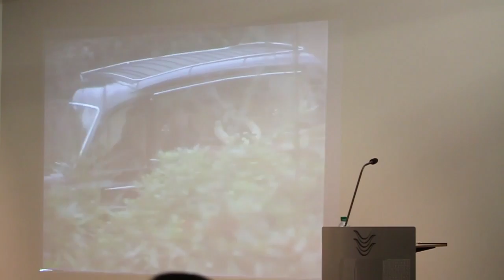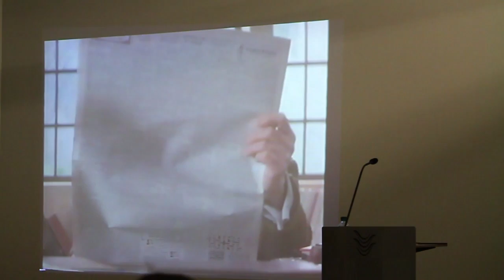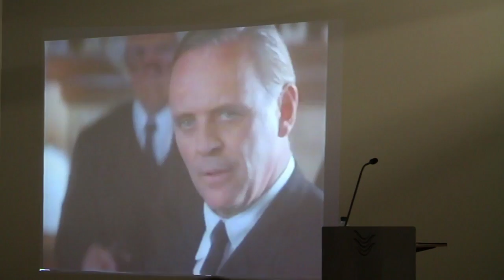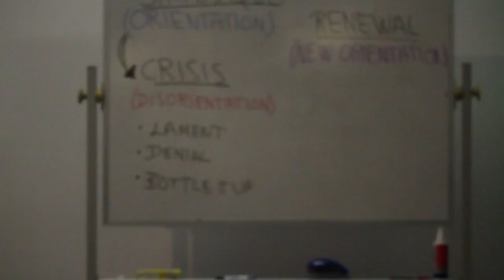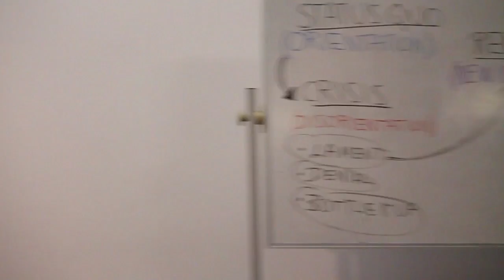Professor Richard Middleton - The Importance of Lament in the Life of Faith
On Wednesday 5 October 2016, Professor of Biblical Worldview and Exegesis Richard Middleton gave a St Mark's lecture at the Chapel at the Australian Centre for Christianity and Culture titled ‘The Importance of Lament in the Life of Faith'. The lecture explored the necessity of earnest complaint and supplication to God for redress during dark periods of personal crises and suffering.

Prof Middleton illustrates that lament is a biblical response that is regularly overlooked in Christianity today, and that lament is often the turning point after which hope, change, and a renewal of faith can emerge. He touched on the writings of C.S. Lewis as well as the Psalms, in particular Psalm 39.

Professor Middleton currently teaches at Northeastern Seminary on the campus of Roberts Wesleyan College at Rochester in New York state.